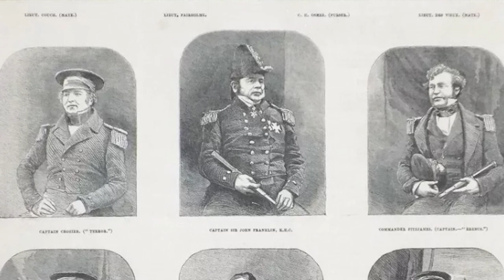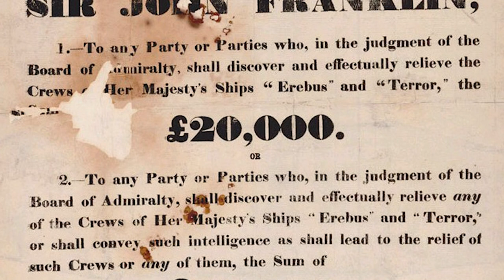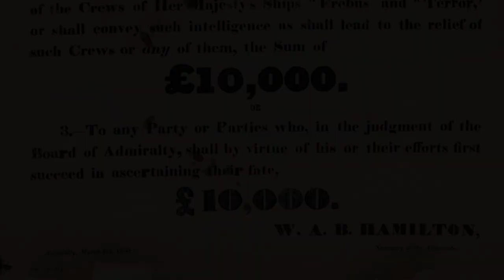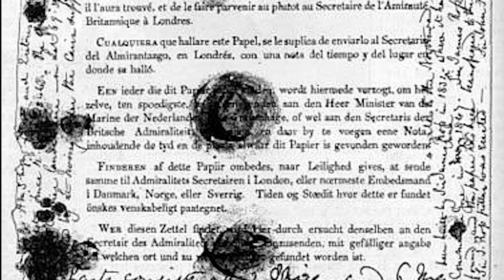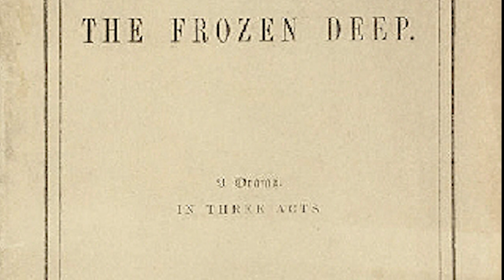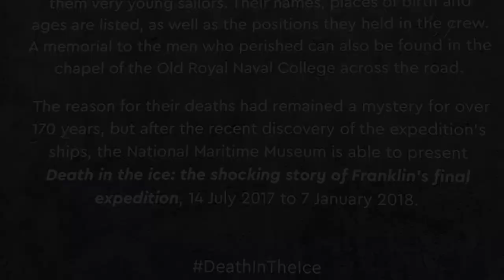Death on the Ice: The Lost Franklin Expedition | Strange Historical Tales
Embark on a journey into one of history's most chilling maritime mysteries. In 1845, Sir John Franklin led a well-equipped expedition aboard HMS Erebus and HMS Terror to chart the Northwest Passage. The expedition vanished without a trace, leaving behind a legacy of unanswered questions and eerie artifacts. Join us as we uncover the harrowing details of the Franklin Expedition, the tragic fate of its crew, and the recent discoveries that shed new light on this Arctic enigma. Dive deep into the icy waters of history and explore the relentless search for truth that continues to this day.